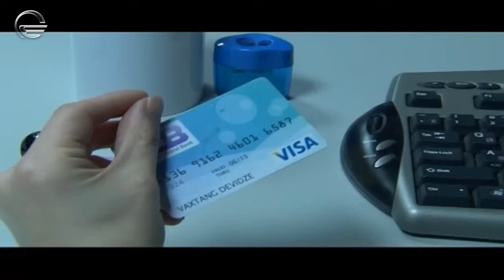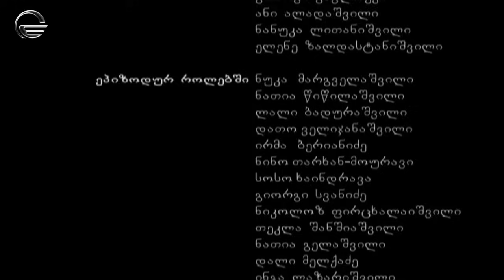გოგონა გარეუბნიდან მედER I სეზონი 6, სერია 2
Night Show Studio-ს მიერ გადაღებული ქართული სამეცნიერო დრამა.
"გოგონა გარეუბნიდან მედER"არის გაგრძელება ამავე სახელწოდების სერიალისა "გოგონა გარეუბნიდან", თუმცა სერიების ჟანრი და შინაარსი სრულიად განსხვავებულია და ახალი სერიები ეფუძნება ცნობილ ამერიკულ სამედიცინო დრამას „გრეის ანატომია“.

სიუჟეტი კლინიკაში ვითარდება, სადაც ამავე კლინიკის მეპატრონე ცნობილი ბიზნესმენი არჩილ წილოსანი წევს კომატოზურ მდგომარეობაში.
კლინიკა ახალი პრაქტიკანტი ექიმების ნაკადს  იწვევს, სადაც მოხვდება ქეთა, გოგონა რომელიც უცხოეთიდან ჩამოვიდა და ახალი ცხოვრების დაწყებას ცდილობს. ის ბარში შემთხვევით ხვდება ბიჭს, რომელთანაც ერთ ღამეს გაატარებს, მაგრამ ბედი აქაც დასცინებს და ეს ბიჭი მისი უფროსი აღმოჩნდება კლინიკაში, სადაც დაიწყო მუშაობა.

პროექტის მენეჯერი: დავით გოგიჩაიშვილი
აღმასრულებელი პროდიუსერი: ირაკლი კაკაბაძე
პროექტის დირექტორი: ვანო ჭელიძე
დამდგმელი რეჟისორი: დავით ჭაბაშვილი
სცენარის ავტორები: ირაკლი კაკაბაძე, ნიკოლოზ წულუკიძე, ეკა ელიეშვილი, ქეთი ელიეშვილი, ირაკლი კალანდაძე.

მსახიობები: მარი ბოლქვაძე, თორნიკე გოგრიჭიანი, ზურა ცინცქილაძე, რუსკა მაყაშვილი, ქეთა ლორთქიფანიძე, ლაშა ჯუხარაშვილი, ხატია ბრაჭული, გიორგი გაგლოევი, ქეთი გეგეშიძე, სალომე ნინუა, ნანუკა ლითანიშვილი, ანა ალადაშვილი, ელენე ზალდასტანიშვილი, გიორგი ბოჭორიშვილი, ეკა დემეტრაძე.